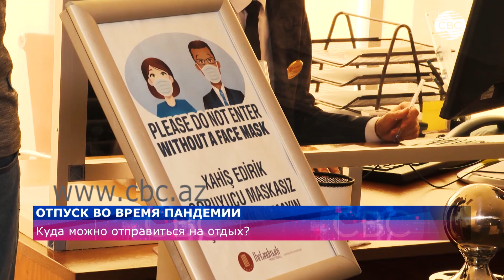Отпуск во время пандемии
Пока в Баку проходят гонки «Формулы-1» на Гран-при Азербайджана, можно подумать и об отдыхе. Пикник на природе, знакомство со всевозможными достопримечательностями, или же отдых на берегу моря.  Каждый представляет свой идеальный отпуск по-своему. Но куда можно отправиться в период пандемии коронавируса? Какие страны уже открыли свои границы для туристов, и о чем следует знать жителям Азербайджана, планируя отдых? Рассказывает Медина Гурбанова.